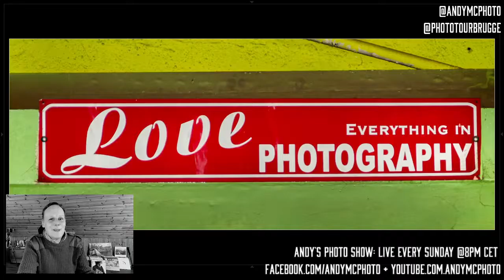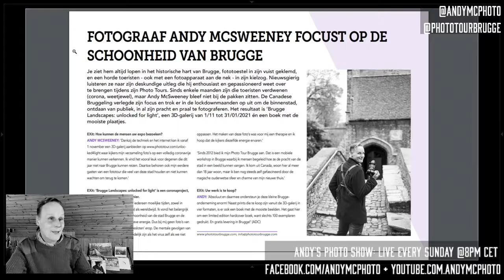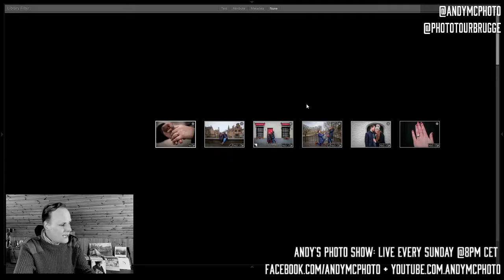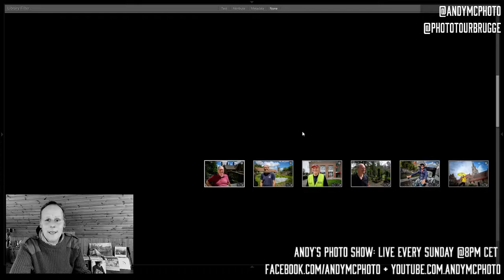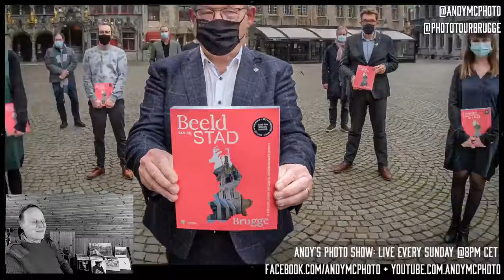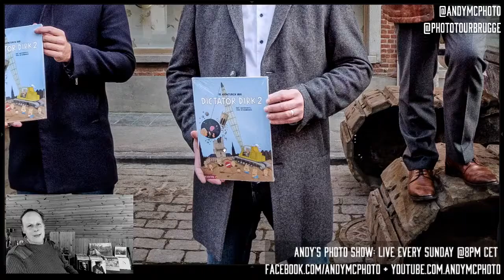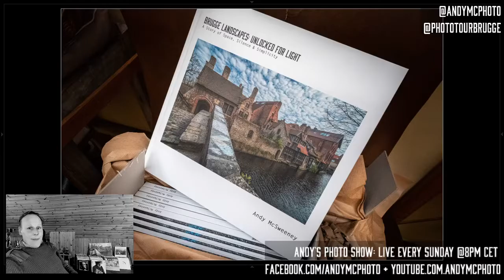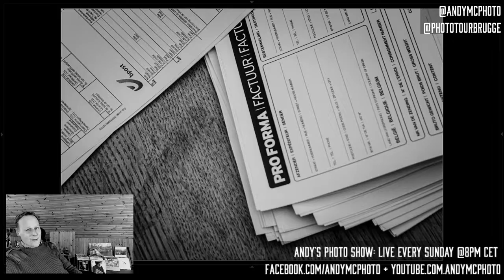2020 Photo review: Andy in Brugge - Andy's Photo Show ep 13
To wrap up 2020 and a year we won't soon forget, it's time to look back on what Andy saw in Brugge through the lens life...